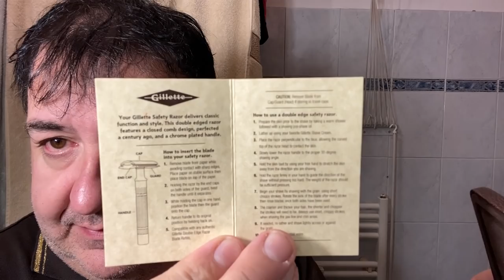Un rasatura «Extròrdinaria»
Rasoio Gillette Heritage double edge, lametta Gillette Platinum, pennello «Metallico» Extrocosmesi in alluminio anodizzato con ciuffo maiale/tasso, crema da barba «Mandorla» e dopobarba/edt «Vetiver» di Extrocosmesi.